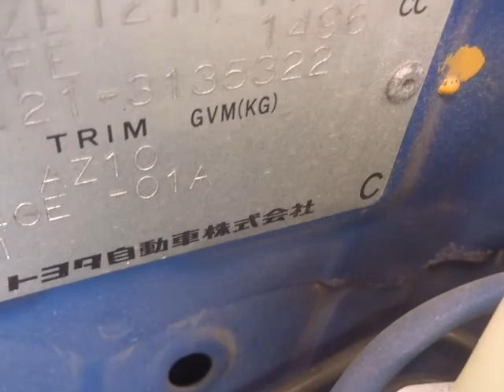Toyota Spacio NZE121-3135322